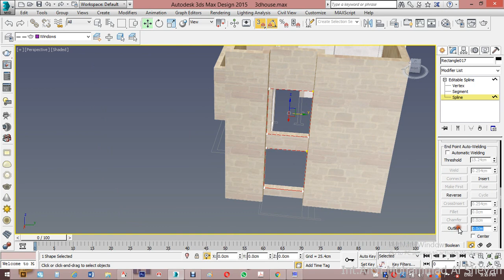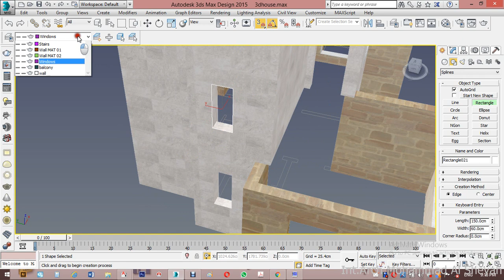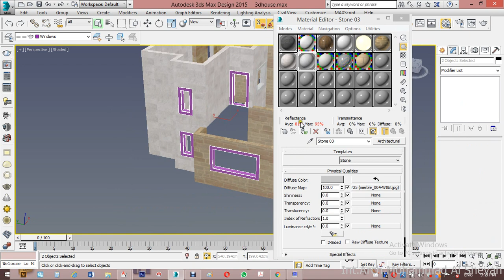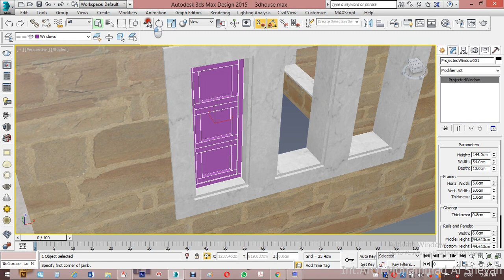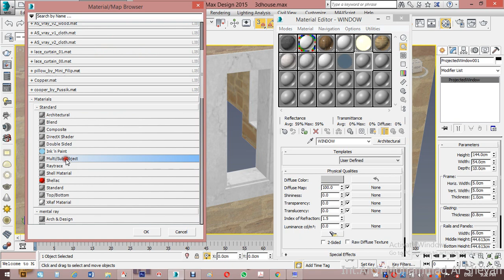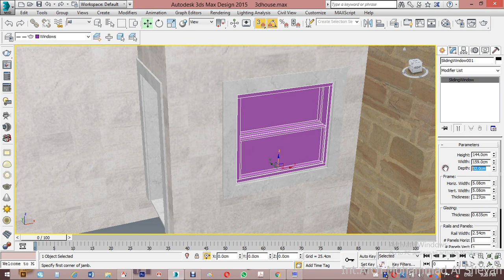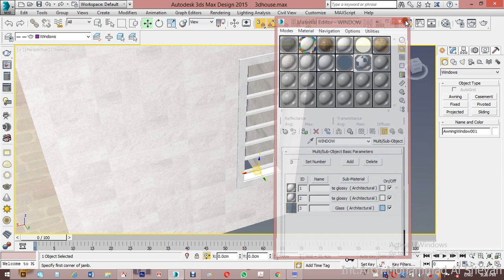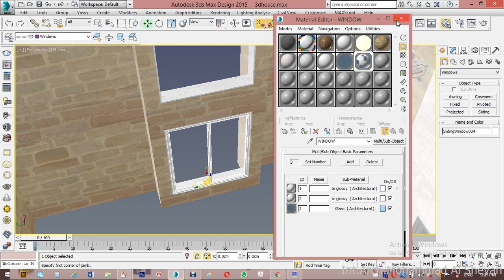mat + windows 02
How to make a windows + materials